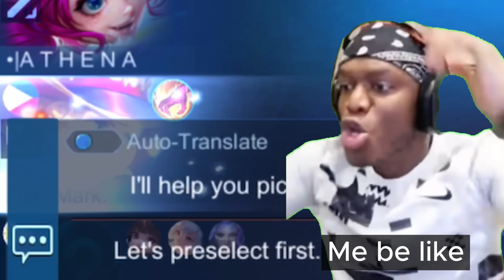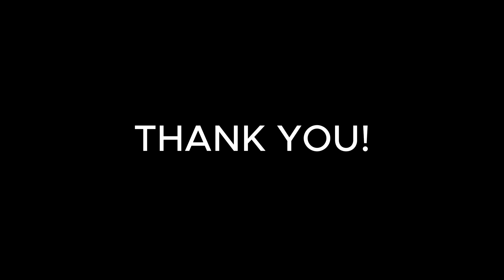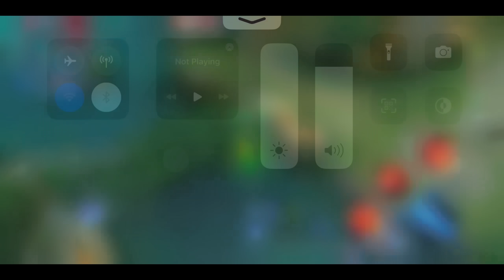WOW!! MOONTON THANK YOU FOR THIS NEW DUCATI PANIGALE V4S RIDER BENEDETTA SKIN!! 🔥 ( Coolest skin! )